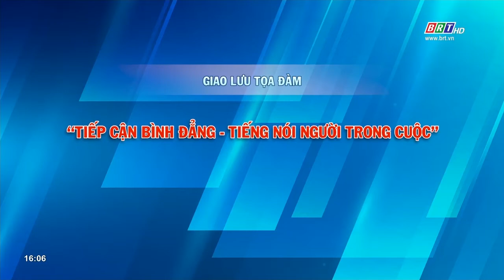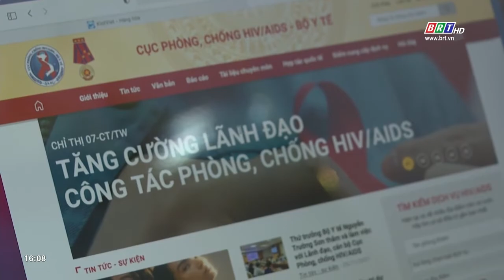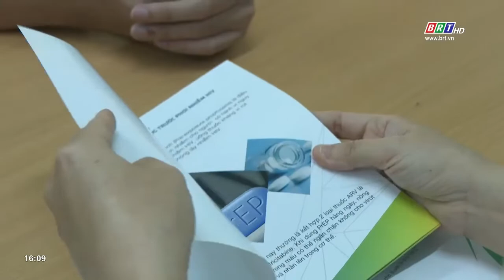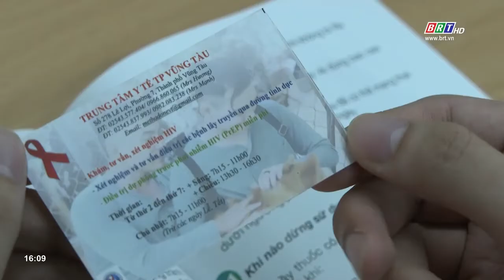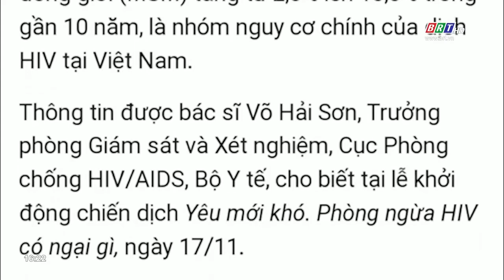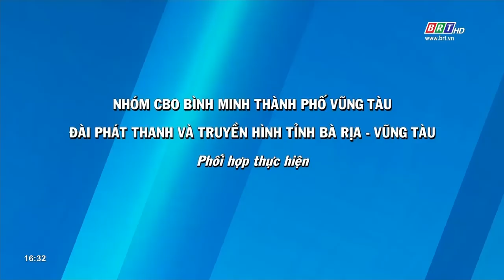Tiếp cận bình đẳng- Tiếng nói người trong cuộc | BRT TV